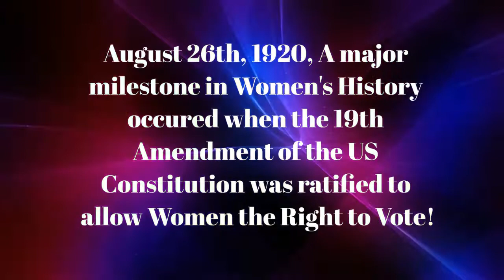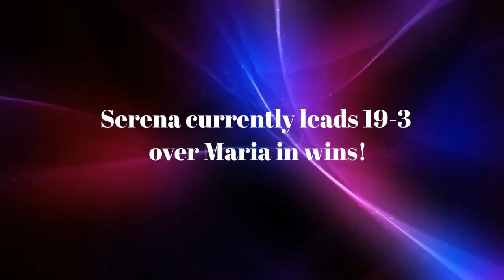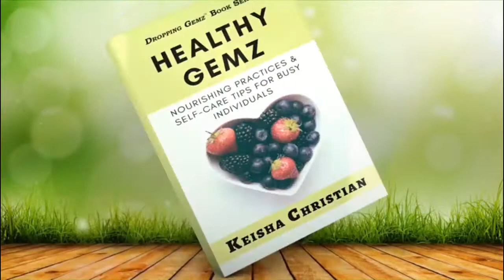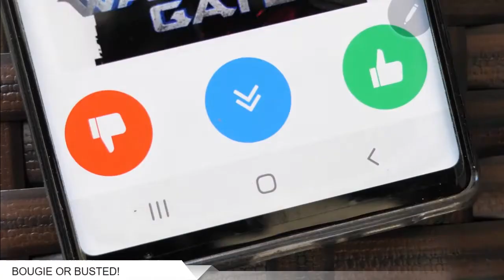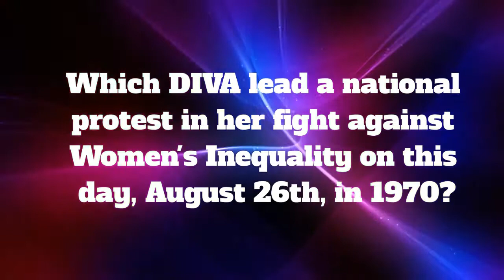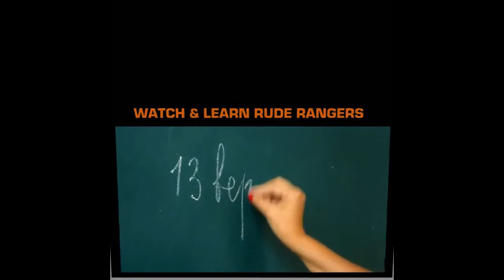Diva Time! - Season 1, Episode 5 - 09/16/19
Diva Time! - Season 1, Episode 5 - 09/16/19. Spend time with your 2 favorite DIVAS (Olivia London & Toni homeperm). Diva Time! is aired live before a studio audience on Strong Island Television from Paradise Studios NY DivaTime OliviaLondon ToniHomeperm # StrongIslandTV